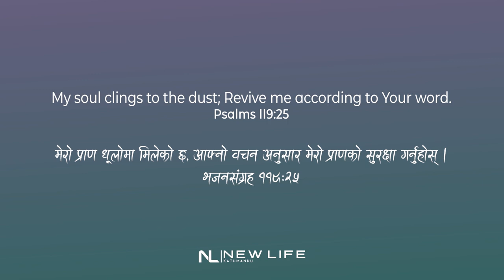God of Revival Cover | New Life Kathmandu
Original- God of Revival - Bethel Music feat. Brian and Jenn Johnson